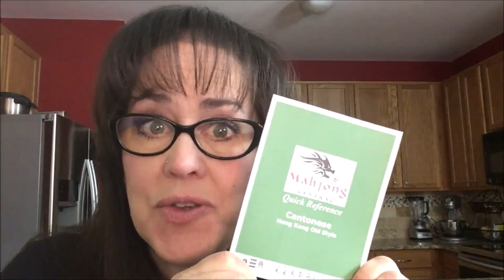Hong Kong Mahjong Solitaire 20190111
Mahjong or Mah Jongg is the 4-player Chinese tile game.  This is Cantonese style using Hong Kong scoring.  It’s the quickest version to learn and the easiest way to play.  If you want to practice decision making during a 4-player game, play solitaire!

Cantonese mahjong with HKOS scoring Quick Reference (revised 8/31/2019 to align with Mahjong Wikidot version 1

Michele Frizzell
Instructor, Author, Speaker
6175 Hickory Flat Hwy Ste 110-335